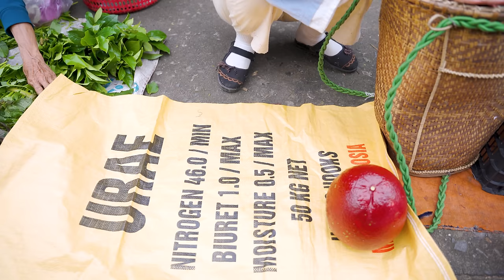Harvesting Snakehead Fish🐟& Eel🐍...Go To Market Sell | Farm Daily Life👩‍🌾: Cooking & Gardening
Welcome to a full day of engaging and diverse farm activities! In this detailed video, I take you through the various facets of my farm life, combining the hard work of harvesting with the joys of cooking and gardening.

🐟 0:00:00 Harvesting Snakehead Fish & Cooking: Our journey starts with the harvesting of snakehead fish. Watch as I prepare a delicious grilled fish dish in the beauty of the fields, before taking our catch to the market.

🐍 0:22:51 Harvesting Eel & Cooking: Moving on, we harvest eels and demonstrate how to cook them, bringing fresh river flavors to your plate.

🐌 0:45:53 Harvesting Golden Snail & Cooking: Experience the process of gathering golden snails and see how we transform them into a tasty meal.

🥚 1:07:13 Harvesting Duck Eggs, Chicken Eggs & Gardening: Next, we collect eggs from our ducks and chickens, then spend some peaceful time in the garden.

🥚 1:28:17 Harvesting Quail Eggs & Cooking: I also harvest quail eggs, followed by a cooking session where we turn these into a delightful dish.

🌸 1:48:54 Harvesting Lotus Flower & Market Selling: Join me in the serene activity of harvesting lotus flowers and taking them to the market.

🥥 2:08:13 Harvesting Coconut & Farm Chores: After harvesting coconuts, we engage in various farm chores, including gardening and tending to our chickens and pigs.

🍊 2:26:22 Harvesting Red Grapefruit & Gardening: We focus on harvesting red grapefruits next, coupled with gardening tasks like pruning flowers.

🍈 2:46:18 Harvesting Rambutans & Feeding Buffalo: Enjoy the excitement of rambutan harvesting and witness how we feed our buffaloes.

🌾 3:04:34 Harvesting Paddy & Cooking: We conclude our day with paddy harvesting and cooking a traditional dish that highlights our farm-to-table philosophy.

This video is a celebration of life on the farm, where every task, from field to kitchen, is filled with passion and a close connection to nature.

Your support through likes, comments, and shares is immensely appreciated. It helps me to continue bringing these stories of rural life to you. Thank you for being part of my journey!